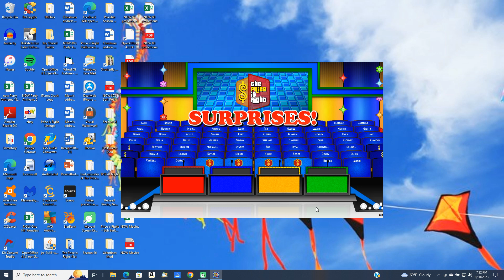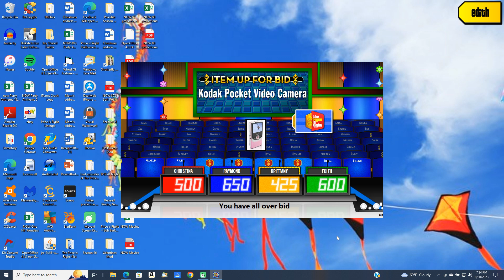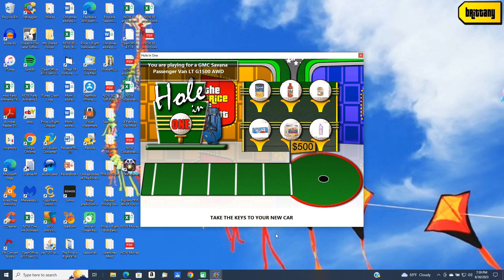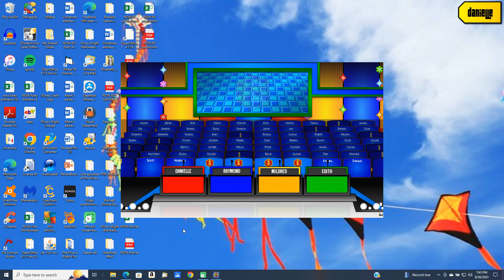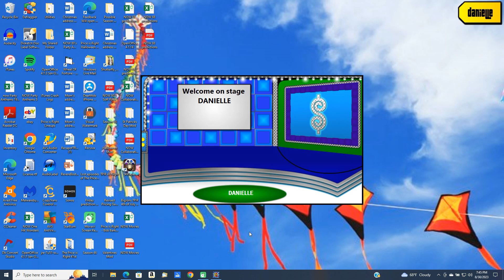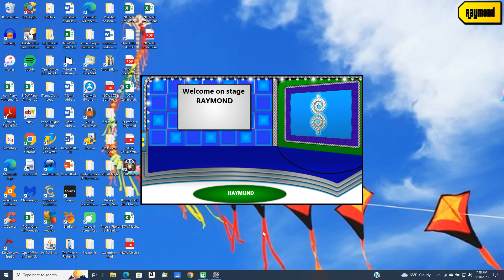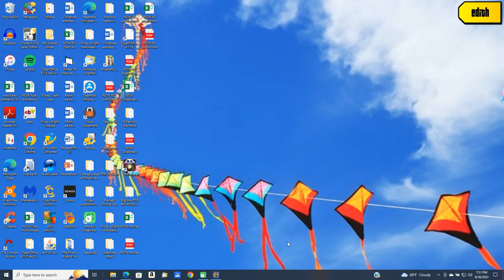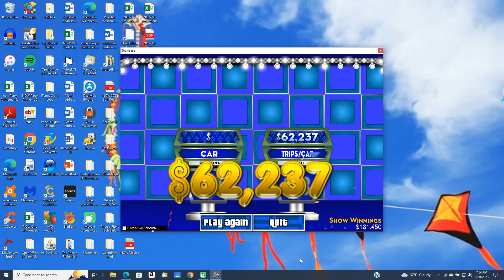BigJon's Price is Right remake game (September 27, 1995)